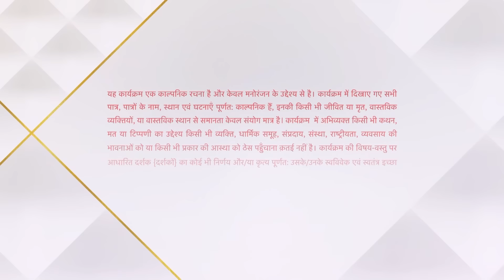Yeh Hai Chahatein | ये है चाहतें | Kyun hai Preesha aur Rudraksh excited?